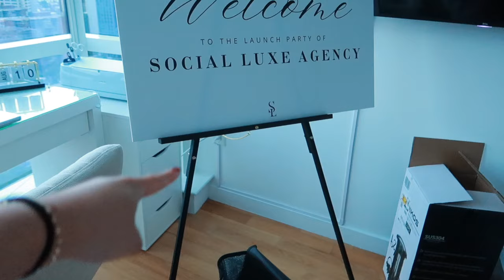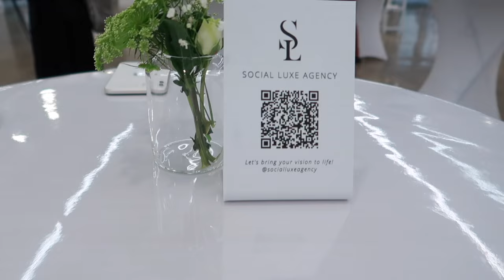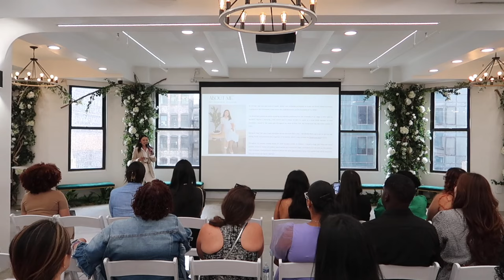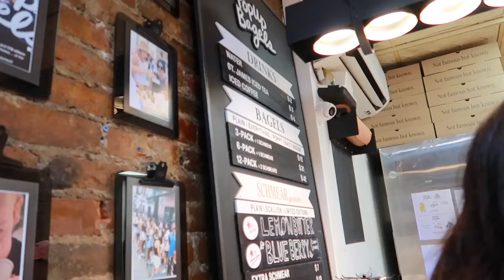VLOG: what it's really like hosting an event, chaotic morning, officially launching my new business!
Hii! Thank you so much for joining me on this journey! It turned out to be such a wonderful event, and I'm so grateful for all the people who showed up and supported my launch:)

CAMERA EQUIPMENT + AMAZON FAVES